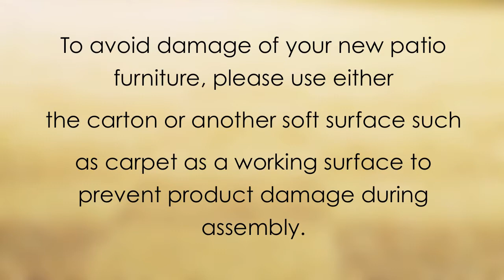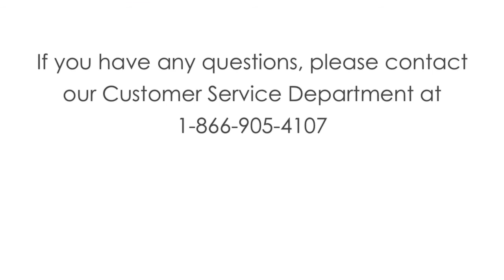Walmart Redford Sling Hammock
Please see our website for an instruction manual for this product.